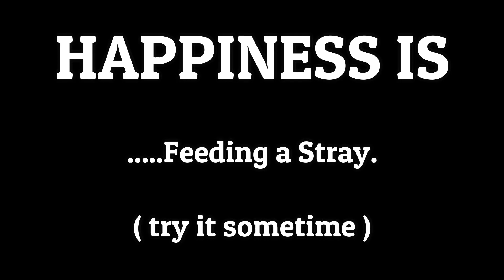Injured Kittens Surprise with Delicious Food RC Car FPV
Surprising these Strays kitten with a Delicious Chicken Tinola and they liked it so much!

Visit us on facebook just search - RC Day Outs